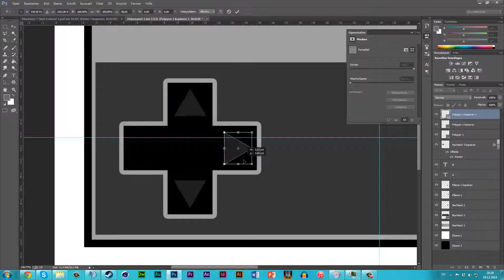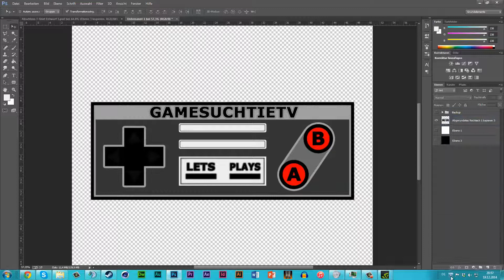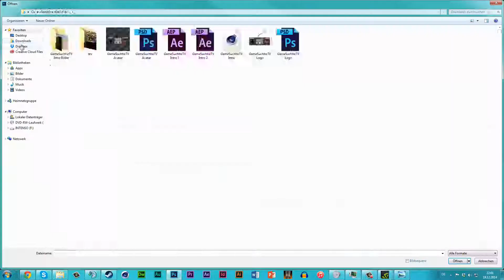GameSuchtieTV Logo / Avatar / Banner [SpeedArt] | ConfusionFX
▼▼▼SpeedArt Information▼▼▼

SONG ► Galantis - Runaway (U & I) [Premiere]

~ Confusion